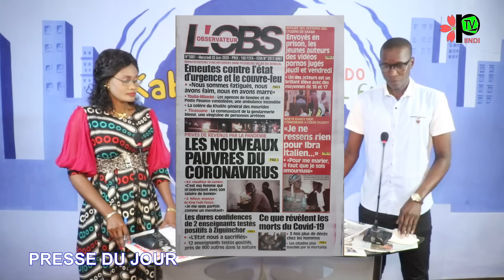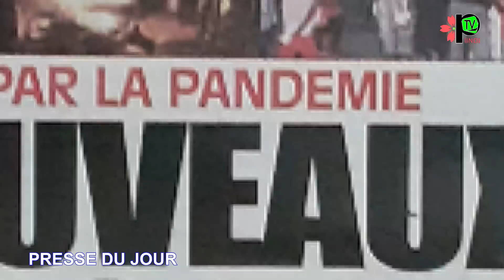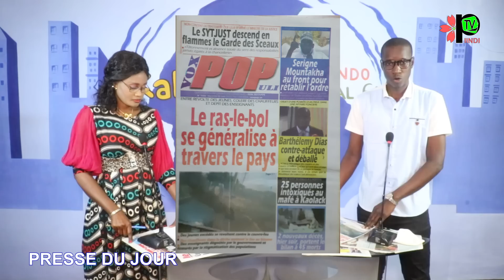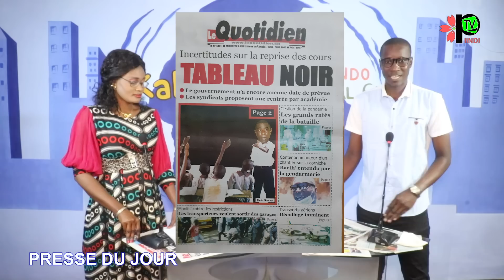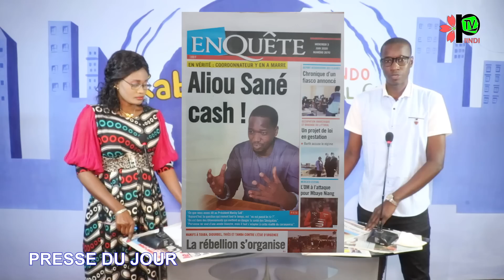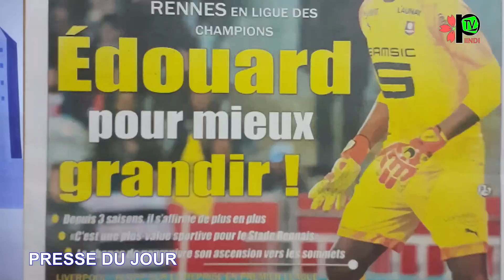REVUE DES TITRES DU 03 JUIN 2020